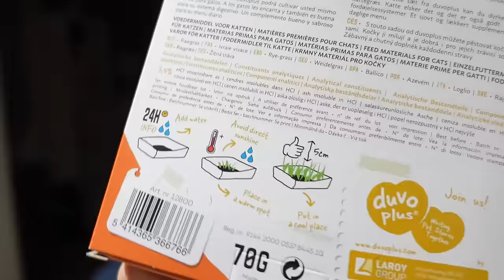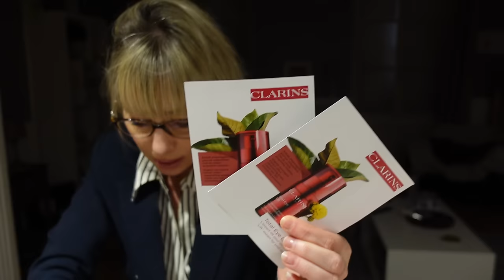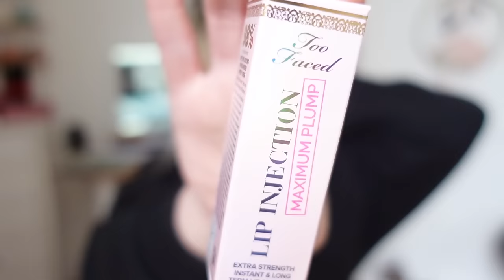HAUL achats et rendez-vous déterminant !